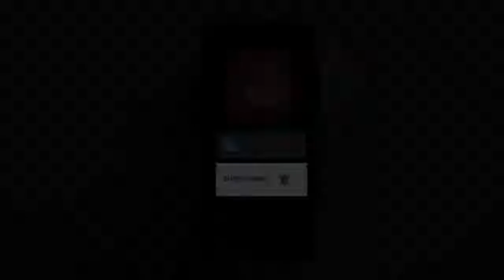शिमला में अब कर पाएंगे आइस स्केटिंग रिंक बनकर तैयार 12 दिसंबर से विंटर गेम्स की शुरुआत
आइस स्केटिंग करने वाले खिलाड़ियों के लिए अच्छी खबर है। शिमला के लक्कड़ बाजार में एशिया के पहले ओपन एयर आइस स्केटिंग रिंक में बर्फ जमने लगी है। इसके साथ ही खिलाड़ियों के लिए रजिस्ट्रेशन भी ओपन कर दिए गए हैं। 10 दिसंबर तक रिंक गेम्स के लिए तैयार हो जाएगा। 12 दिसंबर से विंटर गेम्स शुरू होंगी, जो फरवरी तक चलेंगी।आइस स्केटिंग रिंक की खास बात है कि इसमें प्राकृतिक रूप से बर्फ जमाई जाती है। आइस जमने का यह प्रोसेस रात से सुबह के बीच चलता है। बता दें कि पानी की 3 लेयर बर्फ जमाने के लिए बिछाई जाती है। इसके लिए टेंपरेचर का माइनस में जाना जरूरी है। इस समय शिमला का तापमान बर्फ जमाने के लिए बिल्कुल सही है।आइस स्केटिंग रिंक के MD मनप्रीत सिंह सैंबी का कहना है कि फीस में किसी तरह की बढ़ोतरी नहीं की गई है। 18 साल से ऊपर के खिलाड़ी को 3 हजार पूरे सीजन के देने होंगे, जिसमें स्केट्स के 1500 अलग से चार्ज किए जाएंगे